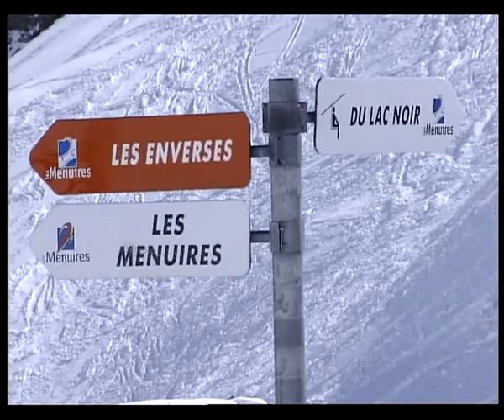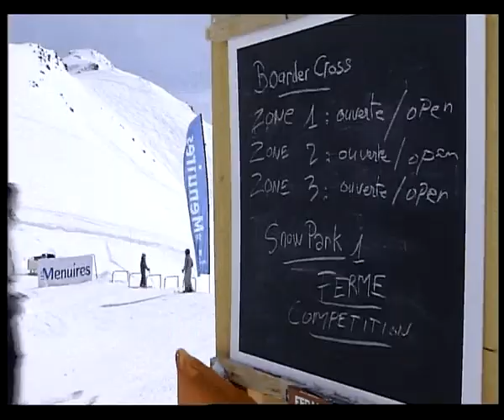ski freeride et freestyle aux Menuires